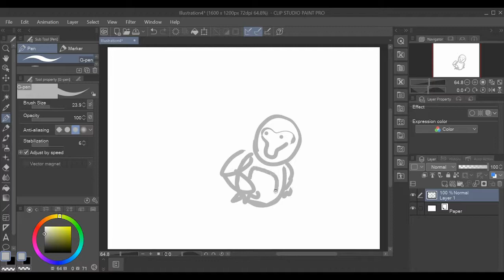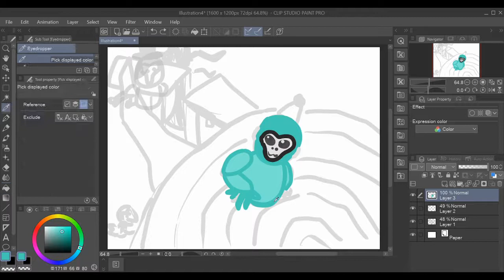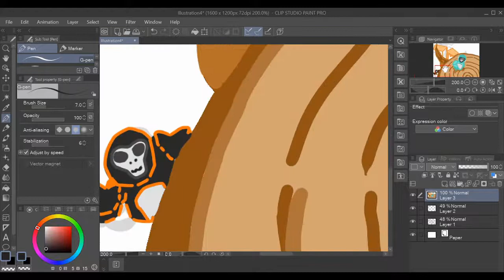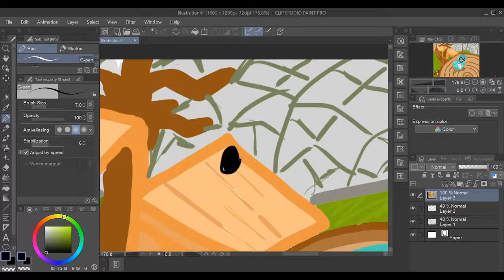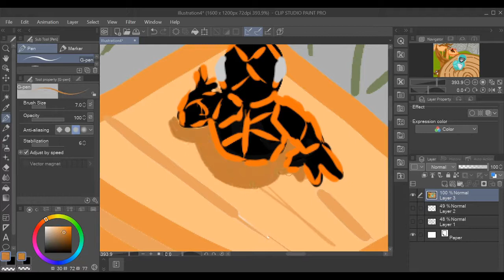Happy 1 Year Anniversary Gorilla Tag!!! [SPEEDPAINT]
I play this game a TON off camera, and for a whole year now!